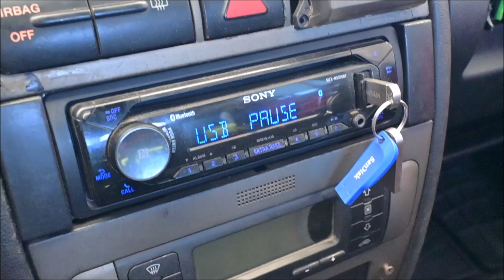Bajos Extremos con SUONO y TREO en Cupra 2005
Un trabajo de Martin Torres del Taller (Xaudio-team)
¡Impresionante la presión que se genera en la cabina de este Cupra!